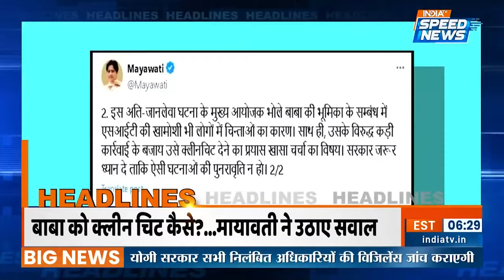Mumbai Hit And Run Case Update: आरोपी ने जहां पी शराब... बुलडोजर से टूटा वो बार | Speed News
Mumbai Hit And Run Case Update:  मुंबई हिट एंड रन केस में जुहू के ग्लोबल तापस बार पर एक्शन... बुधवार को बीएमसी की टीमें उस बार पहुंचीं, जहां आरोपी और उसके दोस्तों ने शराब पी थी. बीएमसी ने बार में तोड़फोड़ की कार्रवाई शुरू कर दी है।